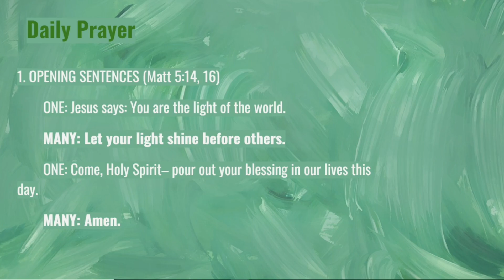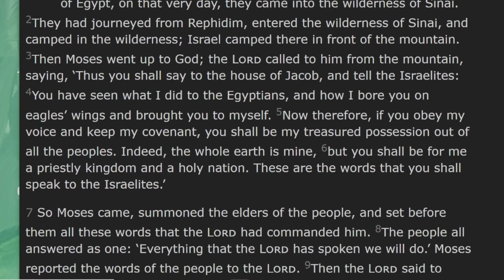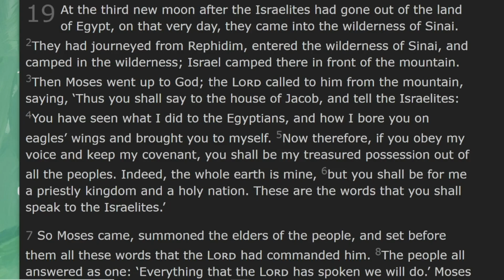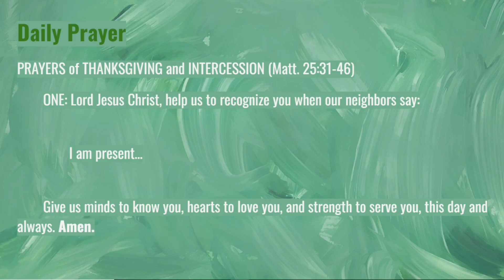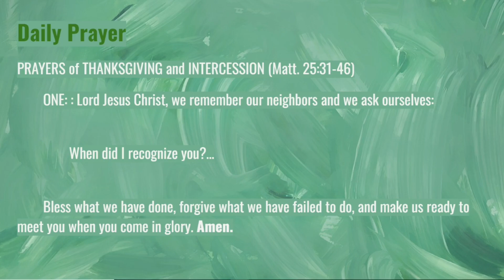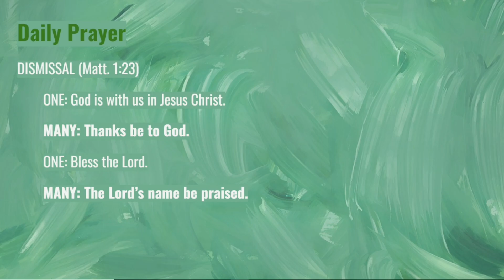Priestly Nation: Daily Prayer, August 18, 2023; Exodus 19:1-9a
00:00:00 Start
00:00:46 Scripture
00:03:33 Reflection
00:16:09 Prayer